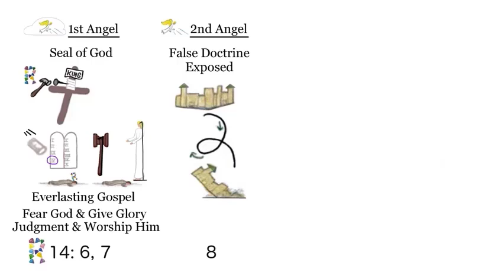Z. 3 Angels' Messages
3 Angels' Messages